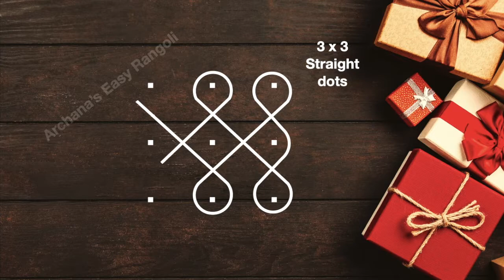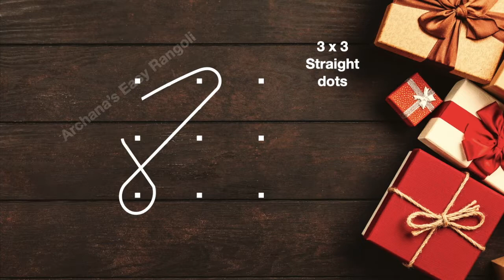10 Basic Quick 3X3 Daily Sikku Kolam, Melikala Muggulu, Beginners Kolam, Pick your own | by Archana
Episode:324
10 Basic Quick 3X3 Daily Sikku Kolam, Melikala Muggulu, Beginners Kolam, Pick your own |  by Archana
Hi friends!!!